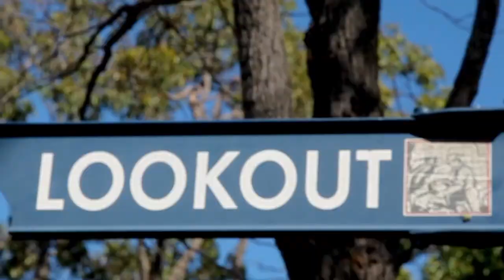Visiting the World Biggest Dam Mural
This week somebody told me that a massive project had recently been completed on a dam. The Wellington dam.

Something that cost 1.5 Million dollars.

A piece of Art that covers 8000 square metres.
34 metres high and 367 metres wide.

When I read those information I didn't need anything else to be convinced.
I woke up at 5 am, drove 200+ km and arrived at destination at 9 (it only takes 2.5 hours from Perth, but coffe, duh).

All I can say, it was worth it.

A big praise to the Artist behind the project, Guido Van Helten for creating this and putting the town of Collie on a map.

If after watching this video you will go to check this place out, let me know how it felt.